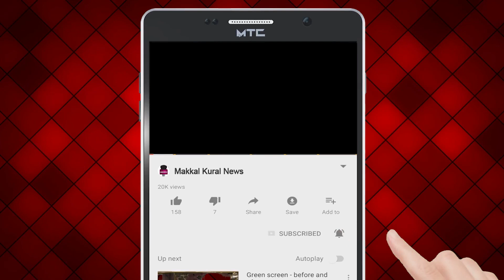Sesame Seeds : Fights Cancer, Diabetes, Immune System, Hair fall and More